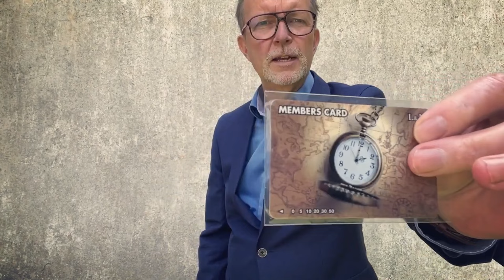Frozen In Time - Members Vard - Lars Peter Loed & Masuda - lepetitmagicien.com